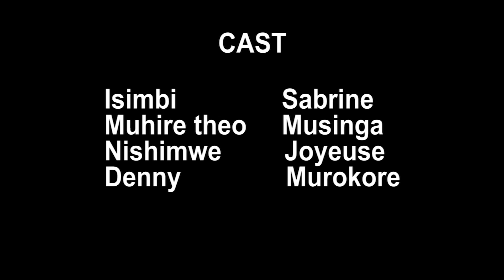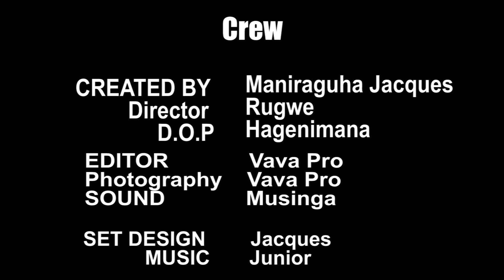HOUSE KEEPER EPISODE 3 musinga x baba bamwirukanye noneho karabaye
Ufite igitekerezo watwadikira kuri